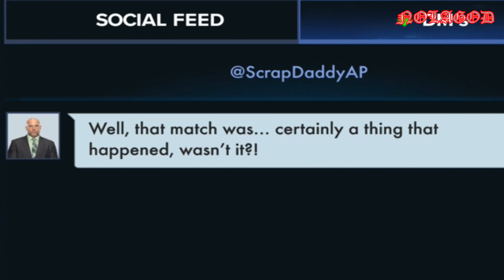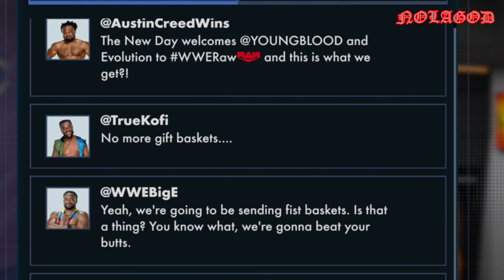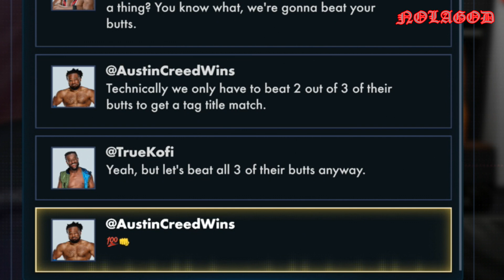I ATTACKED NEW DAY! WE COMING FOR YOUU!! - WWE 2K23 MyRise (Legend) - 18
Youngblood competes in fatal four way match against Dominik Mysterio, Tommaso Ciampa, and Cedric Alexander as a favor for Adam Pierce. Afterwards, Youngblood and Gabriel Slade attack the New Day while taking pictures for their videogame. Youngblood felt threatened by Xavier Woods after Woods claimed that he was going to win the IC title from him. If New Day receive 2 out of 3 wins over Evolution, they'll face Evolution for the tag titles at Survivor Series.